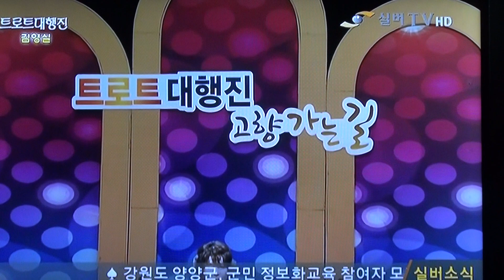가수 김영실-당신이 좋아요_방영_실버-TV_트로트대행진-고향가는길_오정아트홀_영상감독 이상웅-2015.02.22. 00002